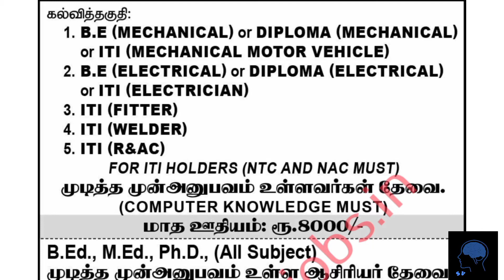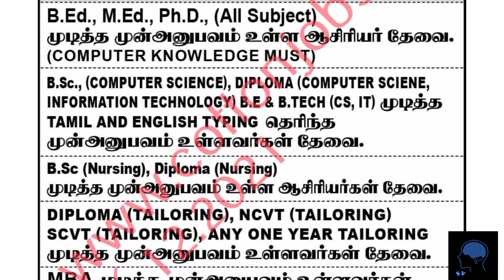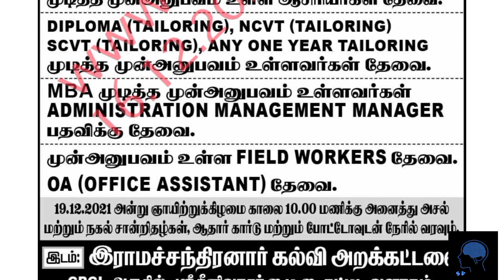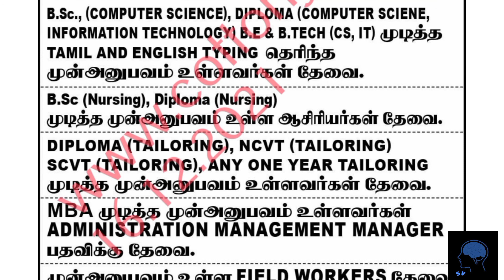WALK IN INTERVIEW in Ramachandranar Educational Trust on 19.12.2021 || Any Degree can Apply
WALK IN INTERVIEW in KENDRIYA VIDYALAYA on 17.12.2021 , Friday at 9:00 A.M || Any Degree can Apply

Job Placement Camp on 18th Dec , 2021, for all Field | No age limit | Fresher can also apply

Posted on 9/12/2021 : Urgent Recruitment from "THE NEW INDIAN EXPRESS GROUP" || Apply within 10 Days

Tamilnadu Anganwadi Recruitment 2021 – Apply For 181 District Co-ordinators Post _ Apply on or before 24th Dec , 2021

நன்றி